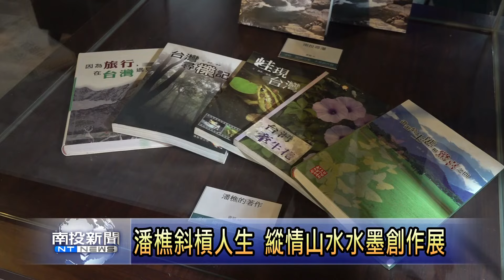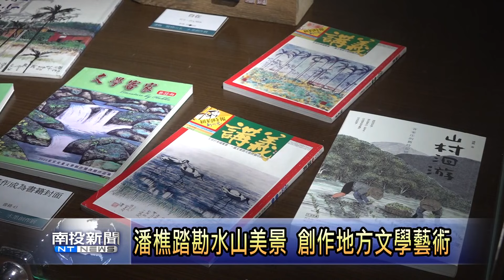埔里潘樵縱情山水水墨創作展 南投新聞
本名潘祈賢的潘樵，曾經擔任過埔里鎮圖書館駐館文學家，近年來更是擔任水沙連社區大學講師，帶領社大學員前往地方進行紀錄、書寫、出版書籍，在109年出版南投尋瀑新書，因為這種的機緣，讓他踏勘南投縣大大小小的瀑布，也讓他將瀑布美麗的景色，創作成為一幅一幅的畫作。為了分享他的創作，5/25-6/6日在埔里鎮田園藝廊舉辦一場縱情山水水墨創作展，50幅作品，邀請大家一起來觀賞。